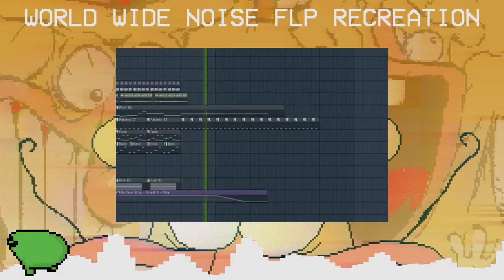World Wide Noise - FL recreation (Bepdomize)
Been wanting to do this for a while, i think it sounds pretty good :)